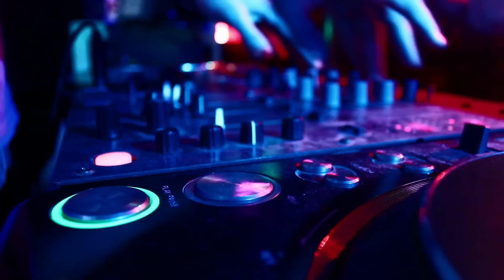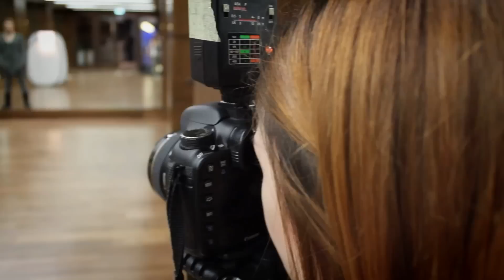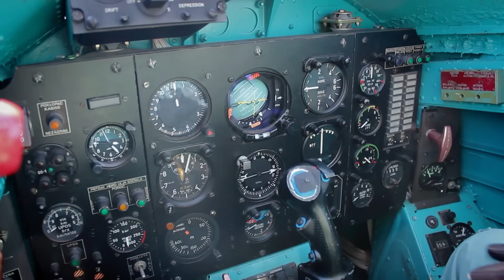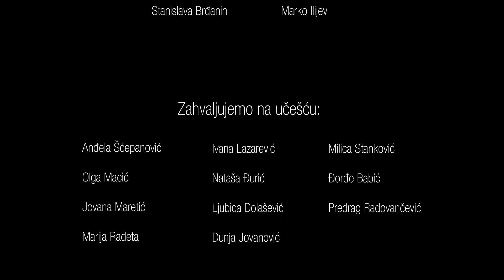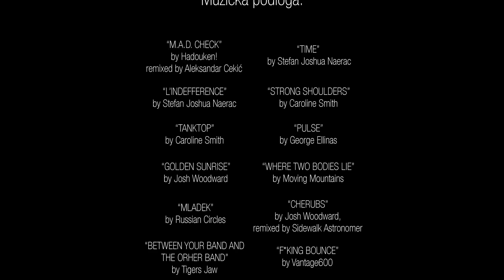Ostvari svoj san!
Režija: Katarina Dević
Produkcija: Click Play Production u saradnji sa Ministarstvom Odbrane Srbije

Glavni učesnici: Vlade Divac, Sergej Trifunović, Ivan Bosiljčić, Milica Milša, Boško Ćirković, Feđa Dimović, Nevena Miličević

Summary:
The film features intertwined scenes of young dance troupes' performances and scenes where famous Serbian actors, artists and athletes speak out to young people, in order to inspire them to by their own example to chase after and fulfill their lives' dreams.
The 34 minute long film is fast paced and shows different types of dances at several key locations in Belgrade, Serbia. The performances are cut by the interviews with the artists and athletes, addressing the viewer, who talk about their beginnings and the road to success.
The third segment of the film are young people, transitioning into adulthood, who talk about what their own dreams are. The idea that the film "Fulfill your dream!" carries is to show young people, through the movie itself, through the testimonies of successful artists and athletes, and finally through the example of the author, that it is possible to start an independent career, thanks to their creativity, ambition and perseverance.